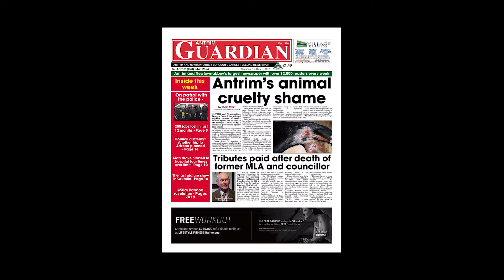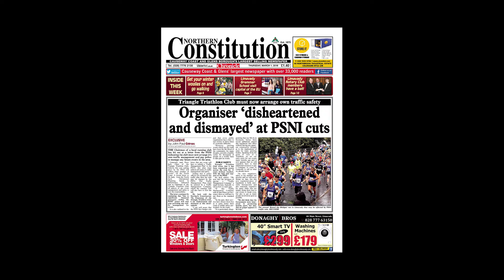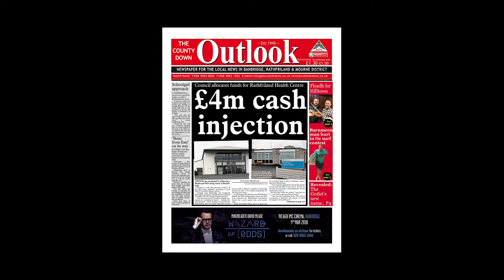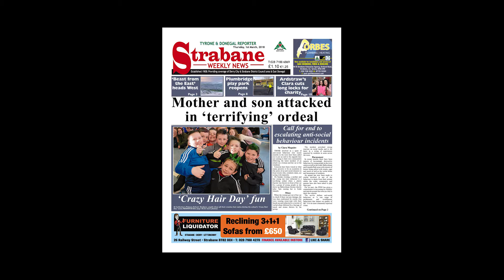week 09 front pages